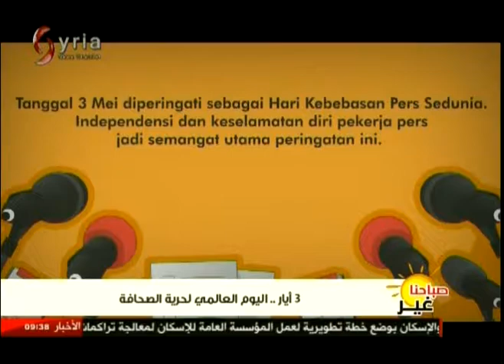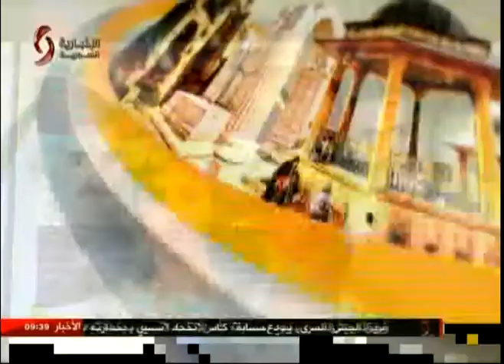موسى عبد النور رئيس اتحاد الصحفيين 03-05-2017 صباحنا غير